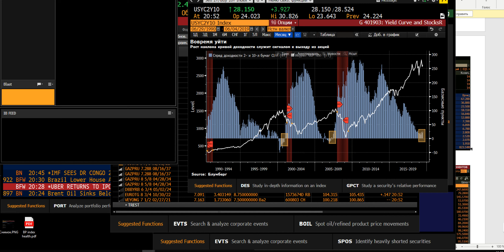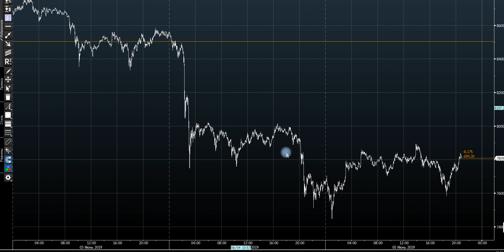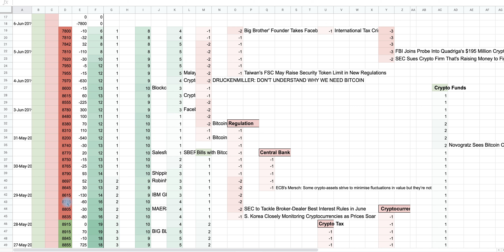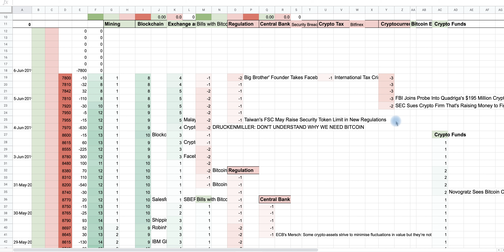Биткойн 5 июня ФБР подключается к раследованию падения канадской биржи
Итоги дня на рынке криптовалют 5 июня  2019

Стратегия - Продажа биткоина.

Данный ресурс предназначен исключительно для ознакомительных целей и не несет в себе рекомендаций к инвестированию и призыва к действиям.